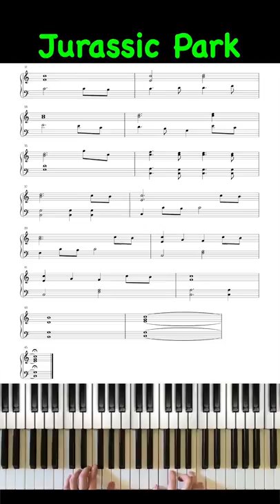John Williams - Jurassic Park Theme